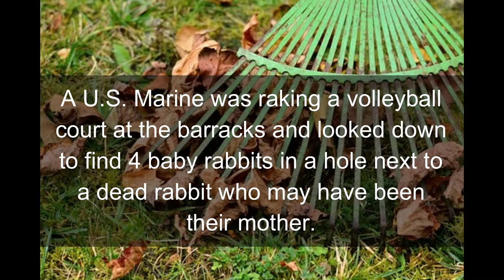U.S. Marine Finds and Rescues Four Cute Pet Newborn Baby Bunnies - Pure and Adorable!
A U.S. Marine was raking a volleyball court at the barracks and looked down to find 4 newborn baby rabbits in a hole next to a rabbit who may have been their mother. Just like this squirrel found in a bag of mulch, small pet animals often get injured when hiding in the grass. The U.S. Marine rescues the cute baby bunnies and each pure image will warm your heart!